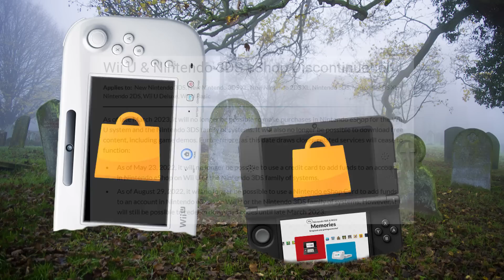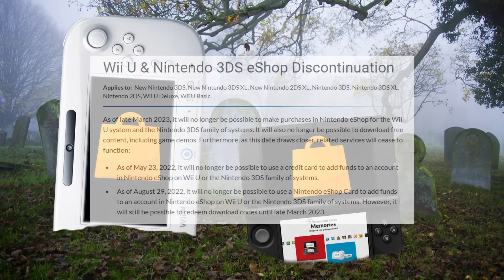RIP Wii U & 3DS - Nintendo to Shut Down eShops ☠️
Nintendo has announced the impending closure of the Wii U & 3DS eshops!
Video by:
Thumbnail by: